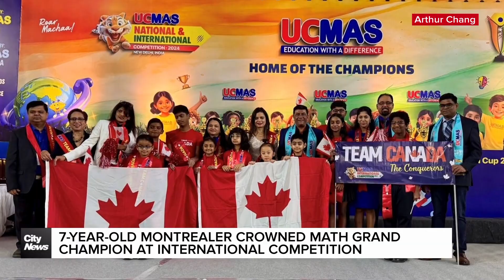Seven-year-old Montrealer wins international math competition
"I feel proud, surprised, and happy," said Bruce Arthur Chang, about being crowned the youngest Grand Champion of the World at the UCMAS International Competition in India in December 2024. Adriana Gentile reports.